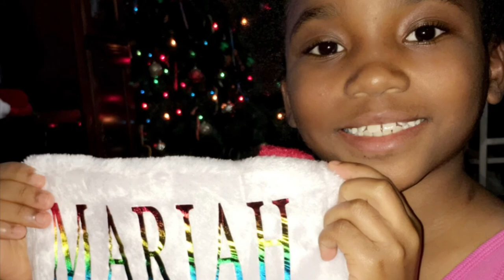How I Personalized My Christmas Stocking: R Custom Designz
Customizing a Christmas stocking